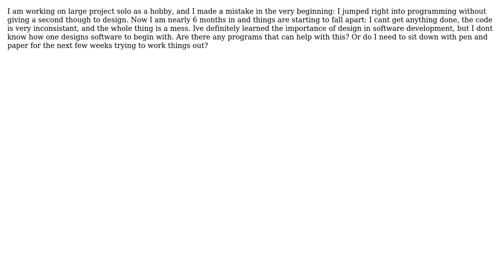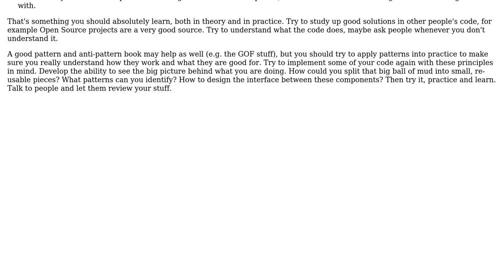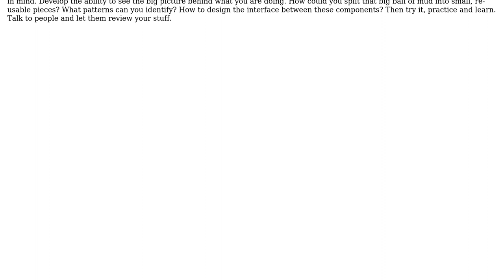Software Engineering: How to fix poorly designed software?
With thanks & praise to God, and with thanks to the many people who have made this project possible! You are responsible for your own actions.